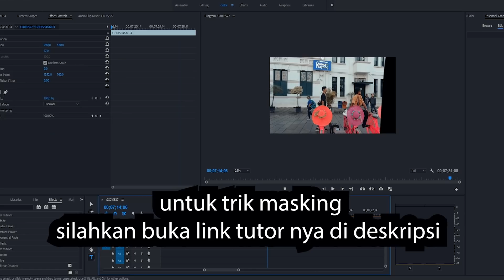5 trick video cinematic dengan smartphone / gopro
note : karna bnyak yang tanya merk gimbal dn hp saya pakai apa ini jawabannya : gimbal feiyu spg dan hp iphone 6s 🤠😇🙏

semoga ini bermanfaat buat kalian ya.. 5 tips angle dan transisi ini bisa kalian pakai di video2 cinematic kalian. cukup memberikan momen yang fresh buat karya karya kalian bro..